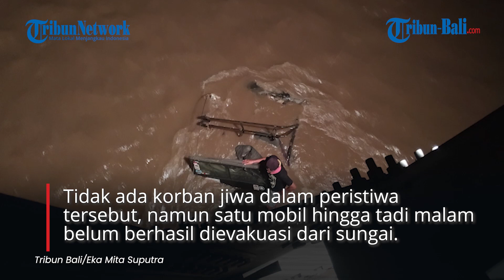Detik-detik 7 Mobil Off Road Diterjang Air Bah Saat Nekat Jajal Hilir Sungai Unda Klungkung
Rombongan mobil off road sempat terjebak air bah di muara sungai Unda, tepatnya wilayah Desa Tangkas, Klungkung, Bali, Minggu (4/10/2020).
Tidak ada korban jiwa dalam peristiwa tersebut, namun satu mobil hingga tadi malam belum berhasil dievakuasi dari sungai.

(IAG)